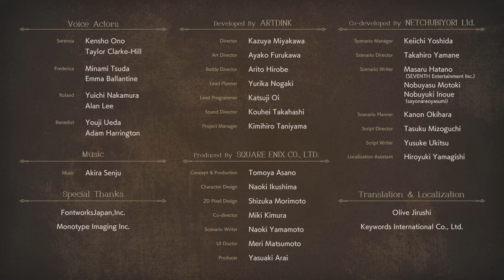FINALE: Triangle Strategy Demo: I Did My Best.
The demo was very fun to play, despite making some mistakes here and there haha...The exposition and story was a bit too much, and some of the voice acting didn't sound finished. I loved Gustadolph's and Avlora's voices though, that was the highlight. Overall, I enjoyed the demo and will definitely buy it once it comes out in 2022.

(Blind Playthrough)